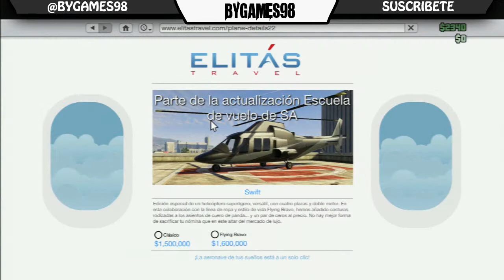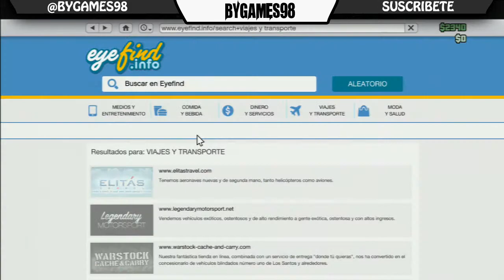(Nuevo DLC 1.16) GTA5 Online - Nuevos aviones, pisos, coches, trajes ...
Bienvenidos a un nuevo video para el canal espero que les haya gustado y  dejen sus like para que siga subiendo.

Rebiente el boton de LIKE chichoos!!
Ps3: adryjoel
Skype :adriaromero98

Created By ByGames98®
τσdσs lσs Dεяεcнσs яεsεяvαdσs.
© ByGames98-